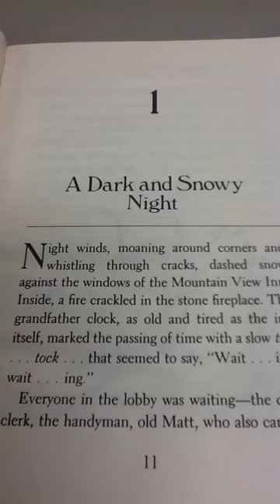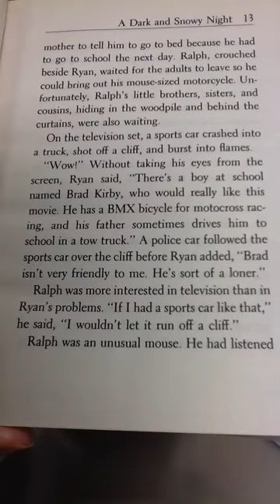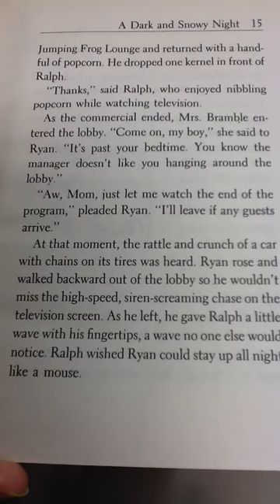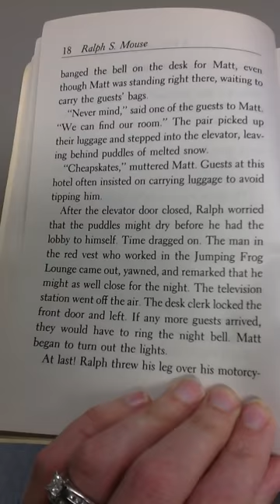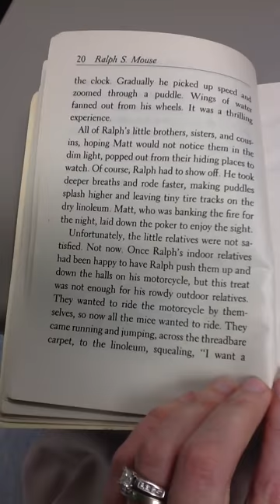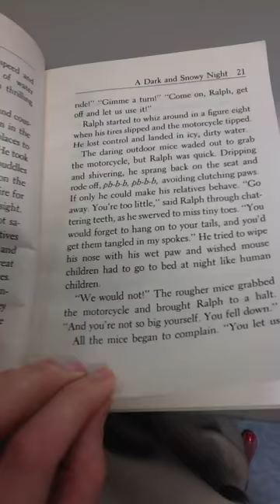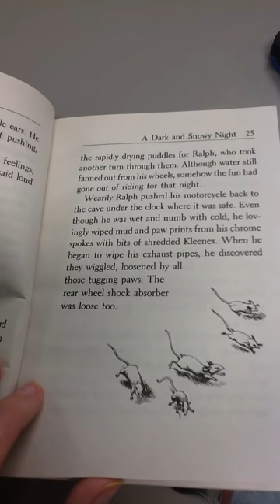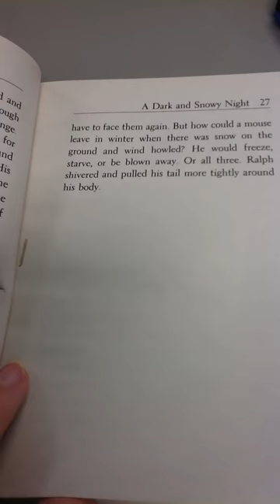Chapter 1 Ralph S. Mouse